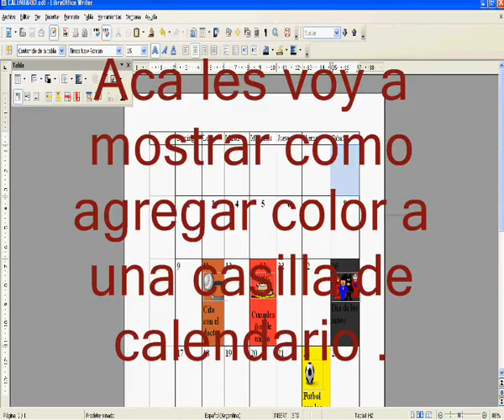Pildoritas de conocimiento - Joaquin Malerba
Software libre